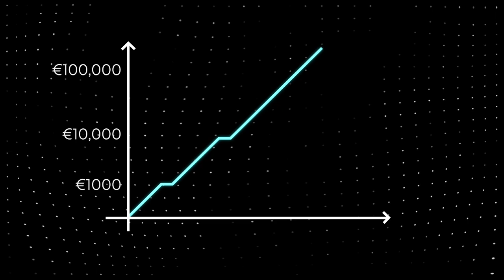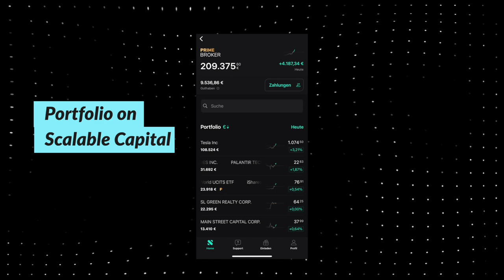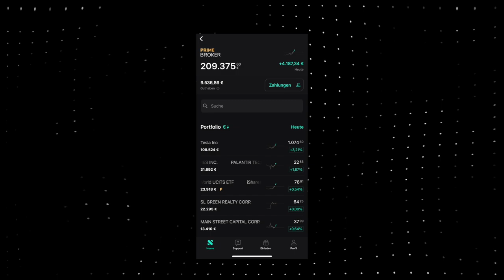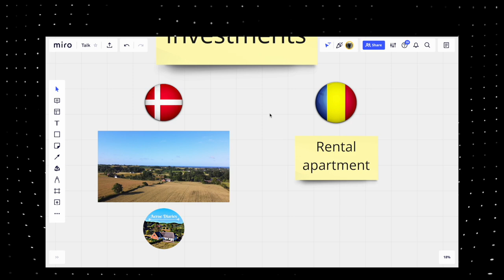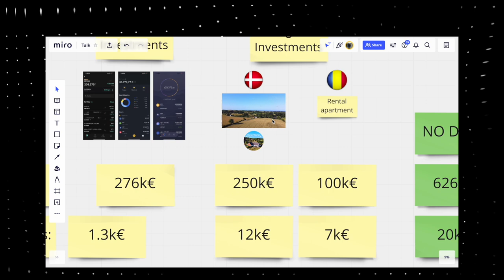My 626.000€ Investment Portfolio as an Immigrant in Europe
🎥  If you need some help with the business and feel like sharing your struggles, you can use this Google Form here and I will write back to you: